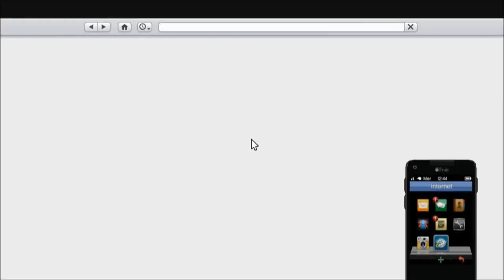[Infos] DLC Independence Day supprimé fin Juillet ? + Infos Bannissement GTA Online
°• -..•°¯°•..•°¯°•..•° ☞ Partenaires ☜ -..•°¯°•..•°¯°•..•°

Musique d'intro : R3hab & NERVO & Ummet Ozcan - Revolution (Vocal Mix)
Ou alors : Kid Ink - Money and the Power
Musique de vidéo : Tobu - Colors [NCS]
Ou alors : Tension de BodyRocking (Original Mix)
Ou Alors : [Drumstep] Duelle &amp; CiRRO - Your Addiction (Culture Code Remix)